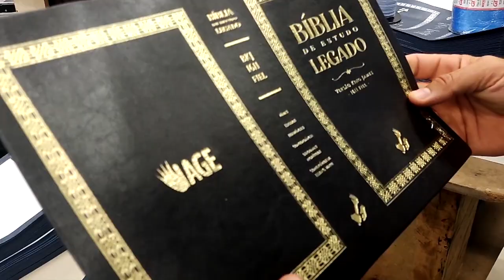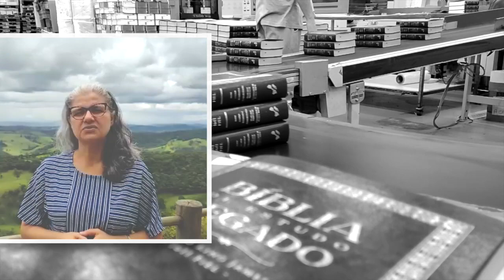(450) - O QUE TEM DE ESPECIAL NA BÍBLIA LEGADO? PARTE 01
Doações..

CRÉDITOS:
Apresentação: Cleuma Nascimento
Produção executiva: Silverino Küll
Imagens, Direção e Edição: Raphael Aguiar e Márcio Alexandre